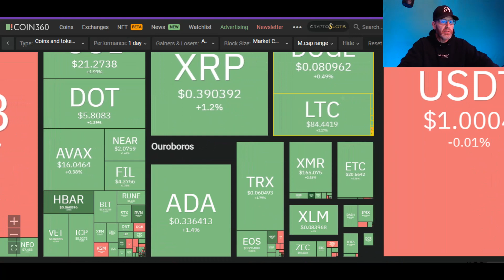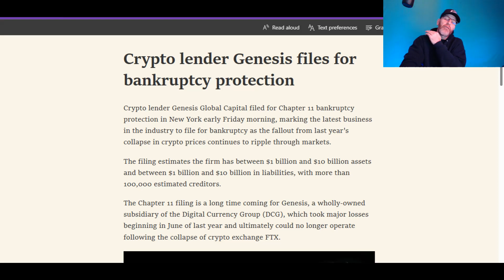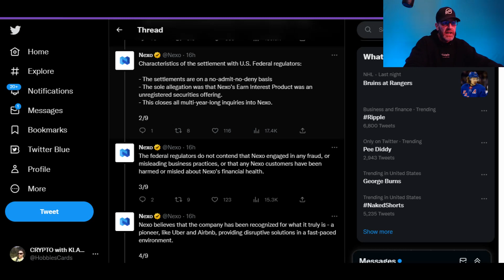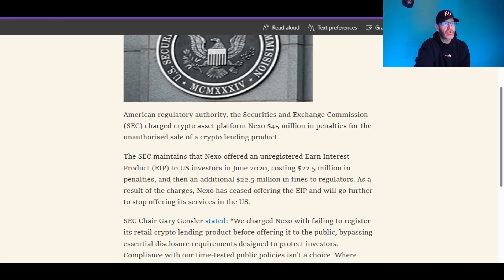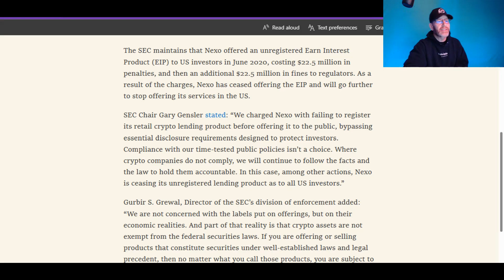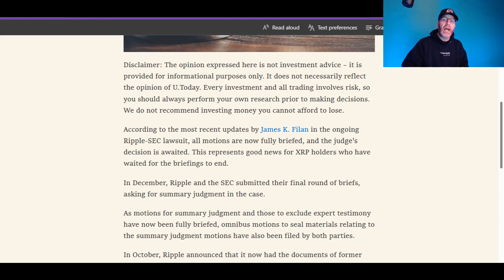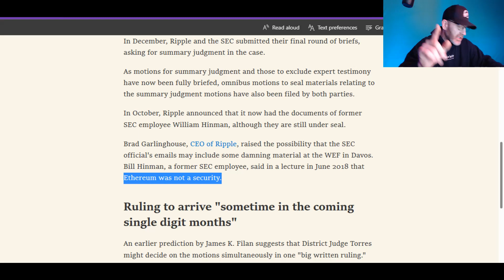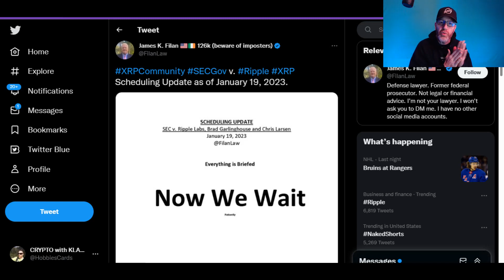💥SEC XRP CASE💥 NEXO HEAVILY TAXED 💥 ANOTHER BANKRUPTCY 💥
All motions have been filed in the Ripple Labs XRP vs the SEC case and now we wait for Judge Torres to see what the outcome is. Estimates have the resolution happening with in the next 9 months.

Nexo gets taxed heavily by the SEC and other alphabet agencies. Genesis files for chapter 11 bankruptcy protection and the market didn't even flinch.

🚨ARTICLE LINKS🚨
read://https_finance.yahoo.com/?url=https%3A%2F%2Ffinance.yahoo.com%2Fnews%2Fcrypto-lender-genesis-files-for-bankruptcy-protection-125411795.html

read://https_u.today/?url=https%3A%2F%2Fu.today%2Fripple-v-sec-xrp-holders-rejoice-on-latest-scheduling-update-heres-why

2022 will have so many big events for Stellar XLM and Ripple XRP.. With ETH and BTC dealing with gas fees, XLM and XRP don't have the same concern.